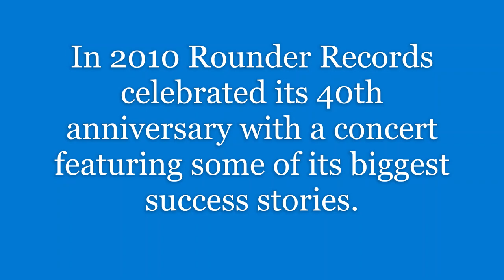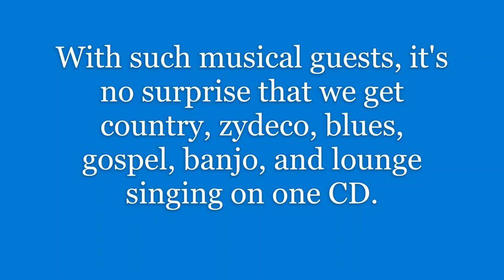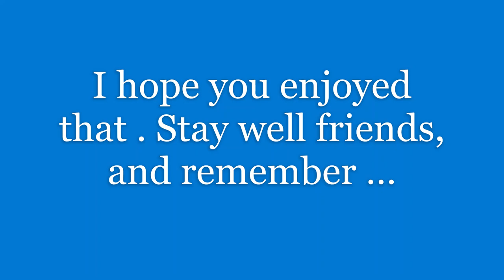Rounder Records 40th Anniversary Concert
In 2010 Rounder Records celebrated its 40th anniversary with a concert at Nashville's Grand Ole Opry House. The concert was filmed for a PBS television special and the subsequent CD release highlights the sepctacular peroformances by some of the label's successful artists.